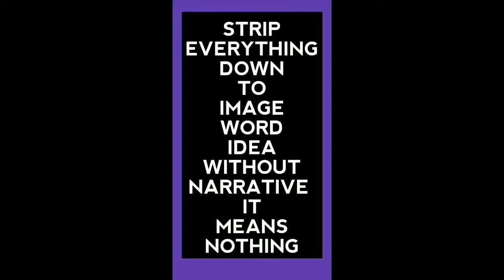Look at Yourself - Himitsu Sentai Gorenger (SG) 3 Analysis |STC 81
Is Akarenger OK?

CREDITS
SUPER SENTAI: Himitsu Sentai Gorenger – April 20, 2021
Gorenger Shogaku Gonensei Directive 3: Trapped in the Mirrors- June 1975
Writer and Artist: Shotaro Ishinomori
Translation: Alethea & Athena Nibley
Adaptation: Alexis Roberts, Dawn Davis
Lettering: Bambi Eloriaga-Amago & Roland Amago
Pages: 352

SYNOPSIS
An evil secret society called the Black Cross Army threatens world peace, and only an elite task force known as the Earth Guard League (EAGLE) can stop them. After the Black Cross Army destroys EAGLE's headquarters across Japan, five young recruits survive. Hiding in a secret underground base, they are given enhanced battlesuits that empower them with superhuman abilities, transforming the youths into an unstoppable squad to combat evil.

Mirror Mask lures Secret Squadron Gorenger towards certain death by his devastating laser with Tsuyoshi, Akaranger, serving as the bait!

TOPICS
Esper Feint
Reel Film
Birdies Mini-Rockets
Fuzzy Stakes
Lonely Akarenger
Shrewd Aorenger
Clever Momorenger
"Look at yourself" - The good and bad of Introspection
RECCOMENDED?
Yes.

Art: 5/5

Story: 5/5